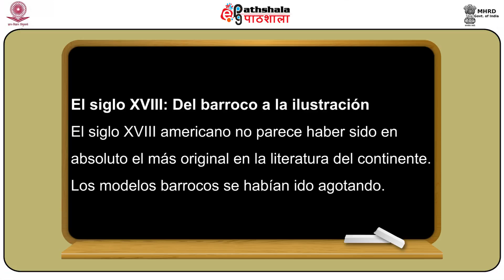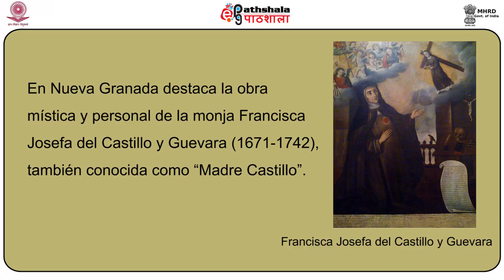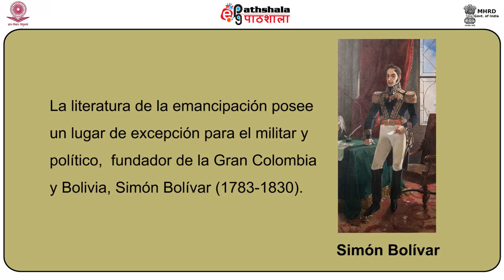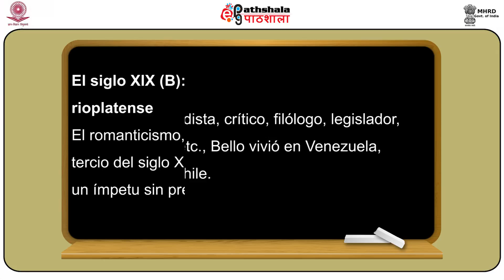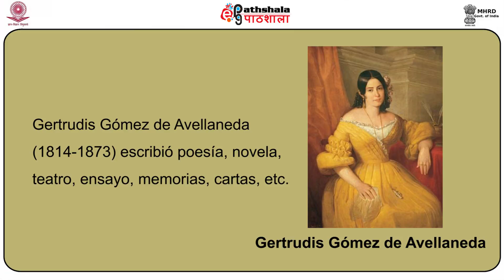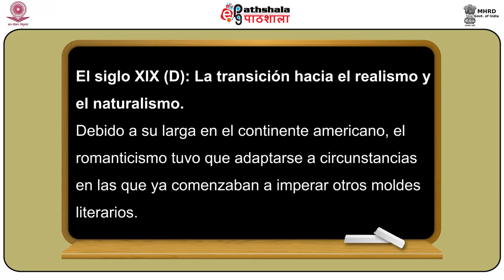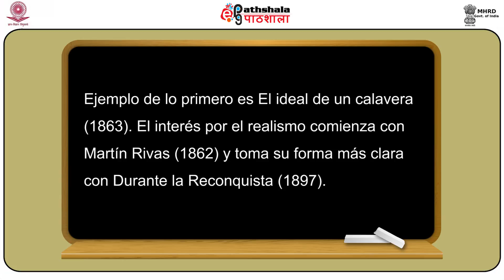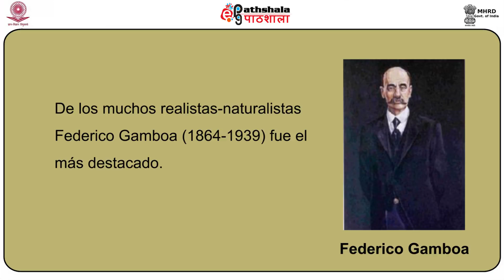Repaso: La literatura hispanoamericana del siglo XVIII y XIX